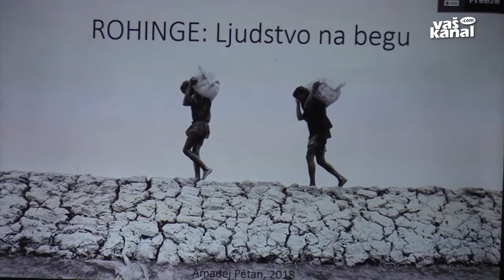Brez panike, 25. januar 2019